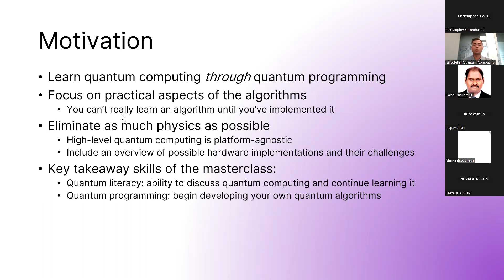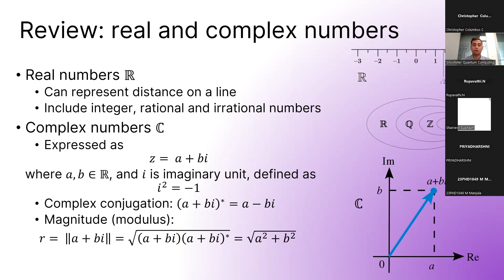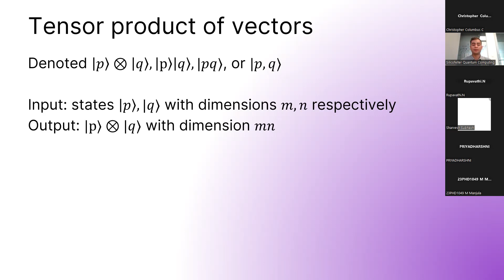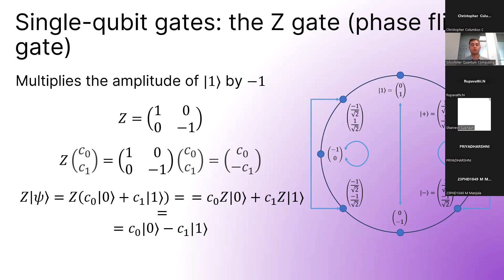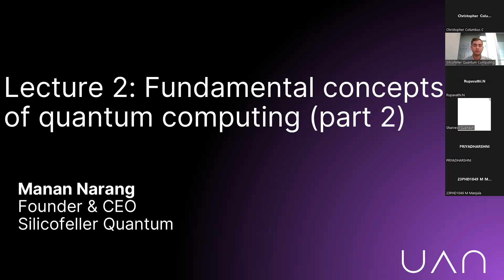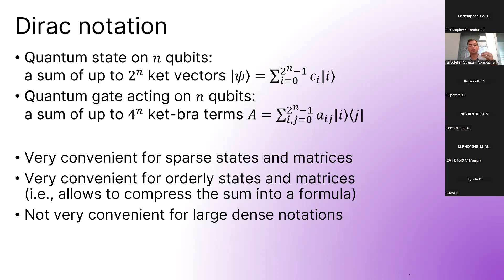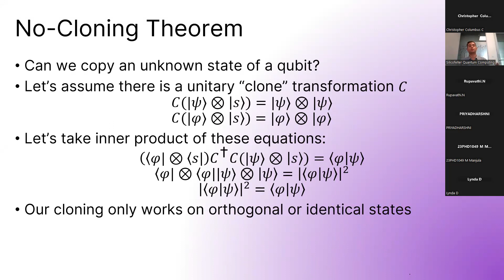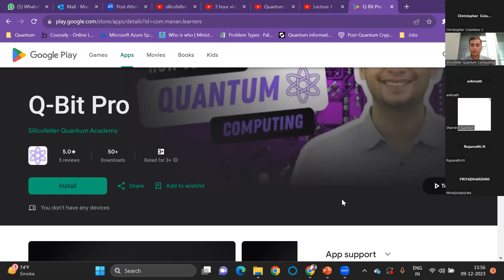Introduction to Quantum Computing: Guest Lecture by Manan Narang at VIT Chennai STTP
🌌 Explore the Quantum Frontier with Manan Narang's Guest Lecture at VIT Chennai STTP! 🚀

Dive into the world of quantum computing and quantum machine learning with Silicofeller Quantum's CEO, Manan Narang, in this insightful guest lecture at VIT Chennai's Short Term Training Program (STTP). In this two-hour session, Manan covers the basics of quantum computing, delves into quantum gates, and provides a glimpse into the fascinating world of the quantum teleportation algorithm.

🔗 Access More Quantum Insights on Q-Bit Pro App: Download Q-Bit Pro App

🚀 Key Topics Covered:

Basics of Quantum Computing.
Understanding Quantum Gates.
An introduction to the Quantum Teleportation Algorithm.